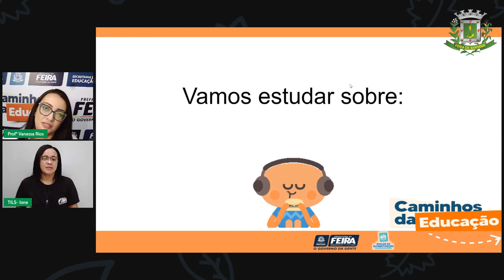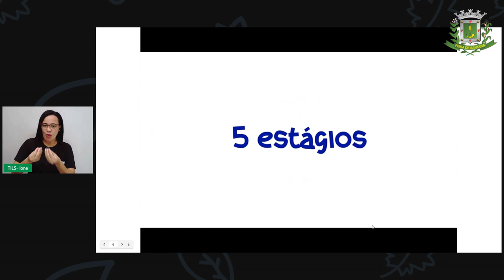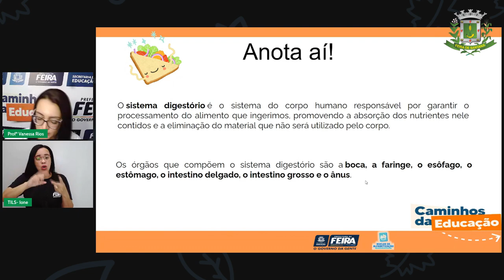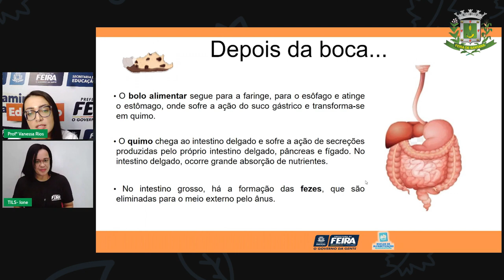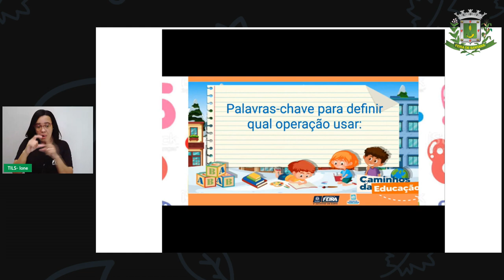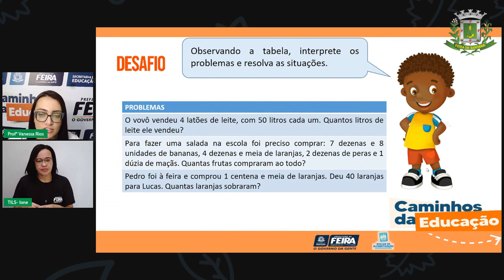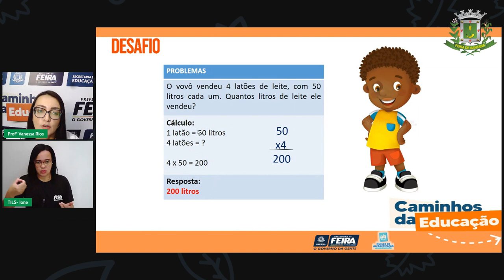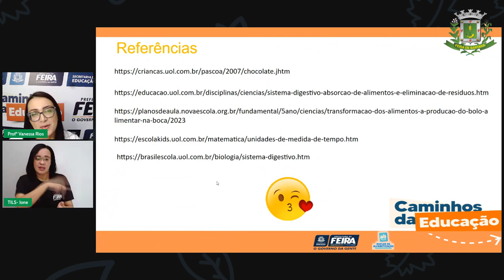Aula 92 5ºANO Vanessa Rios Matemática e Ciência Naturais Transformação dos alimentos